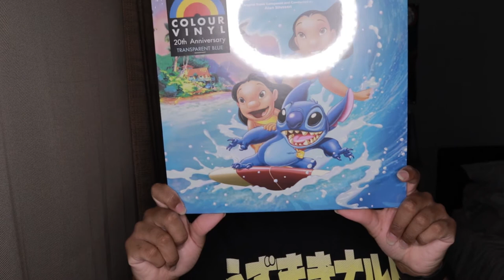Unboxing Lilo & Stitch: 20th Anniversary Soundtrack - Transparent Curacao Colored Vinyl